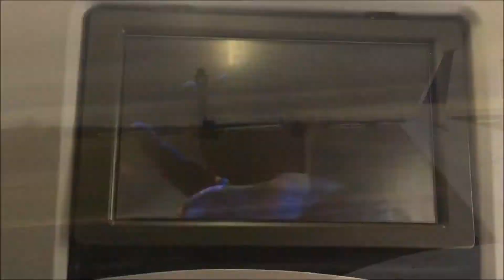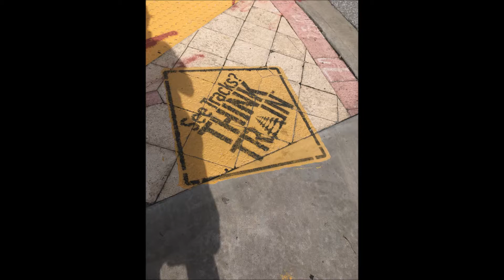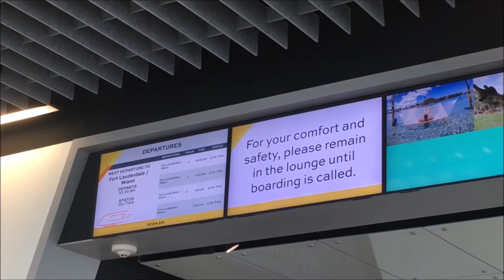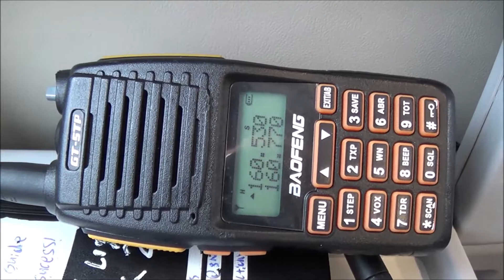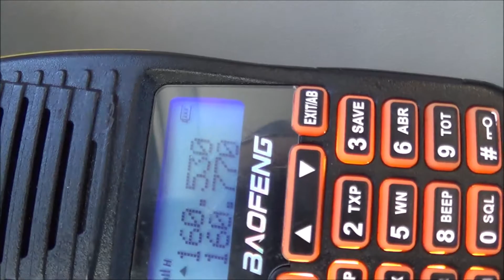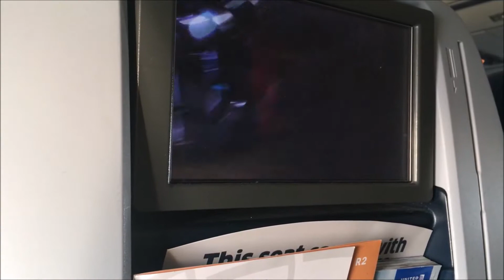A Weekend Trip to Florida!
After working my butt off for a straight 2 weeks, I decided to meet up with my bro, Gmansboss, in West Palm Beach, FL. I grabbed a nonstop flight from Dulles to Fort Lauderdale where G picked me up. We went to the beach, checked out a couple surf shops, went to a Brazilian steakhouse, and just hung out. Big shout out to him, can't wait to see yah again bro!  I also took the opportunity to ride Brightline from Palm Beach to  Lauderdale and it was amazing! The ride was very smooth, everything was clean, the staff was very friendly, and everything exceeded my expectations, I can't wait to ride again! All in all, I needed this little vacation and i'm glad I took it. Enjoy!

I am a Ramp Agent at United Airlines, I make videos on here for fun. This is a hobby of mine that I've been doing for a while and I highly enjoy it! I love my job at United and I enjoy working at Washington Dulles Int'l Airport.